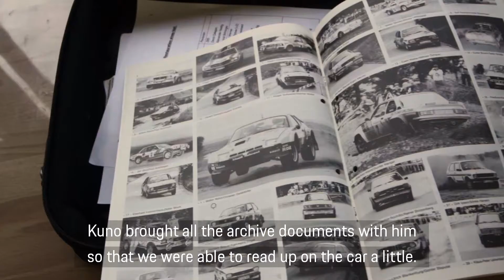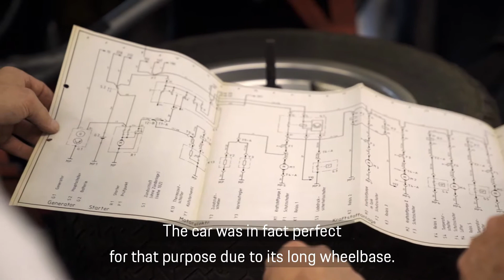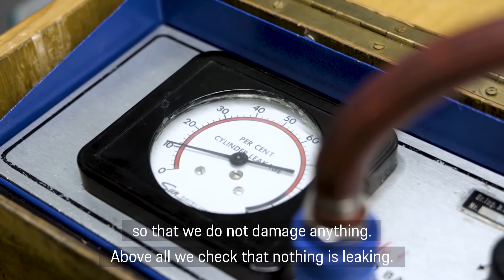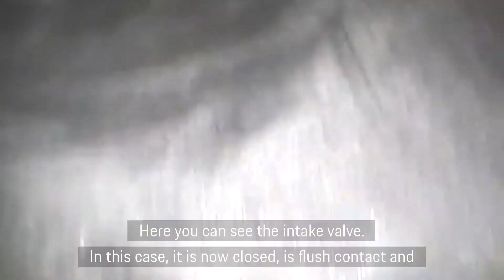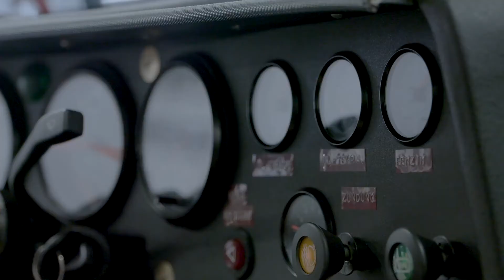Walter Röhrl and the Porsche 924 Carrera GTS Rallye (German with English sub)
On the occasion of the 40th anniversary of the 1981 rally season, the only season that Walter Röhrl drove for Porsche, the Porsche Heritage and Museum department surprised the two-time World Champion with the newly restored 924 Carrera GTS from back then.

🔔 Don’t miss any new video: press the little bell ((🔔)) to get notifications